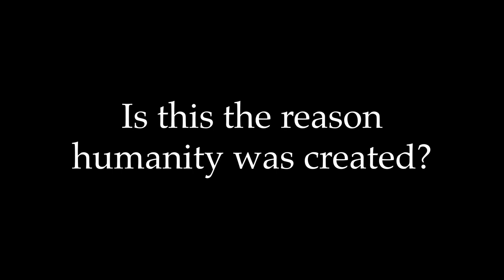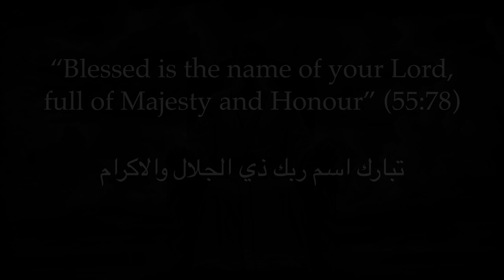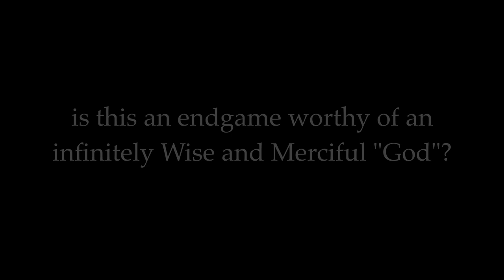Allah's Endgame | Hassan Radwan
Was this "His" plan all along?

Thanks to @HassanRadwan133 .